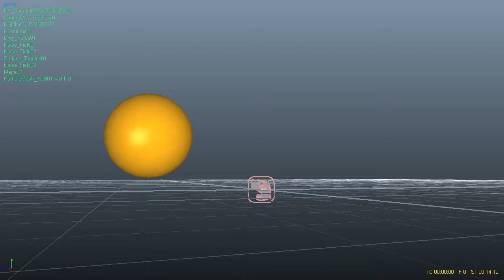Orange Deform Realflow